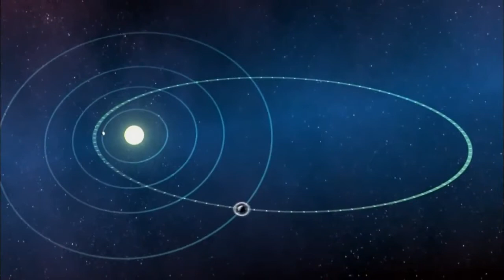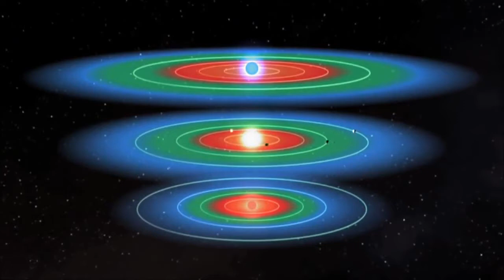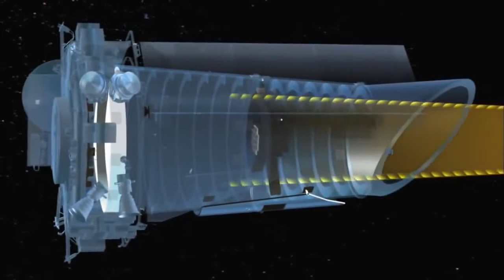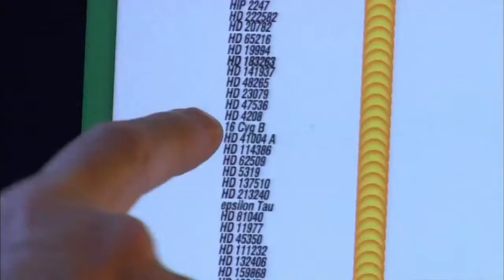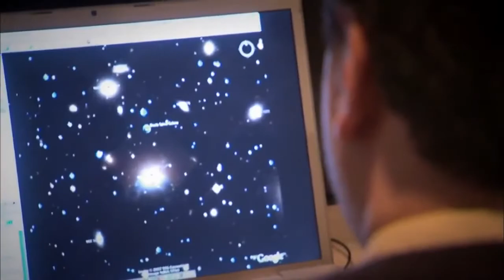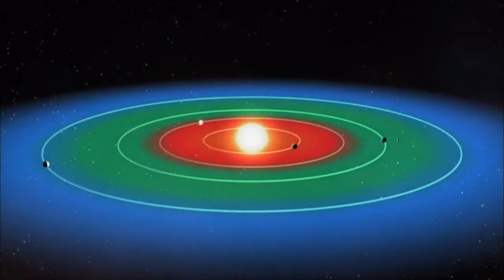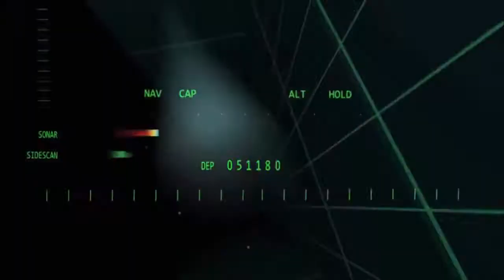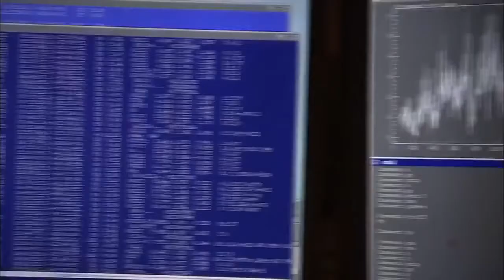Die Neue Erde - Auf Der Suche Nach Neuen Lebensräumen (HD) (Doku/Deutsch)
Gibt es noch weitere Planeten wie die Erde, die Leben ermöglichen, oder haben entstehen lassen? Diese Doku zeigt die Suche nach neuen Lebensräumen und Planeten.

Super Doku über das Universum und seine Gefahren. Wenn euch der Weltall interessiert habe ich hier noch einige interessante Bücher und Filme den Weltall und das Universum: